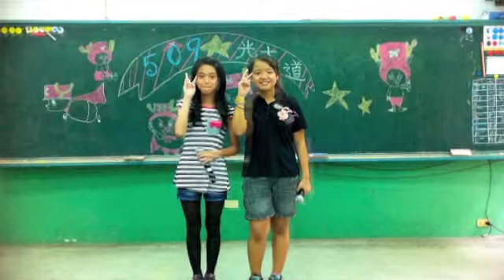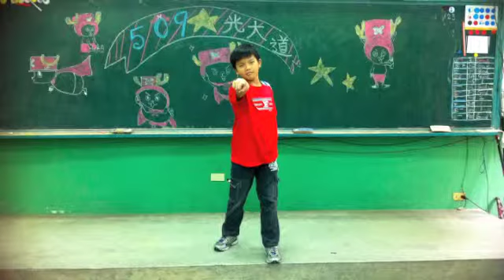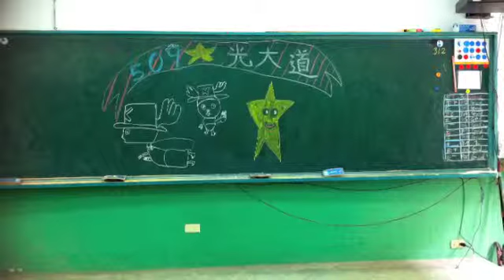102星光大道509宣傳照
2013五年級星光大道歌唱大賽